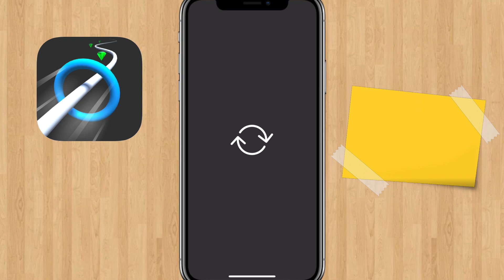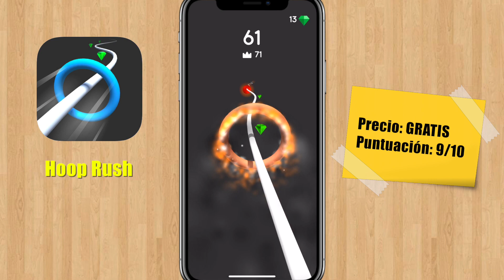Hoop Rush, un adictivo juego en el que no deberemos tocar el eje | Juegos para iPhone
Hoop Rush es un adictivo juego para iOS en el que deberemos llegar lo más lejos posible sin tocar, con el aro, el eje o linea que aparece en pantalla. Si lo tocamos con el aro. ¡¡¡GAME OVER!!!